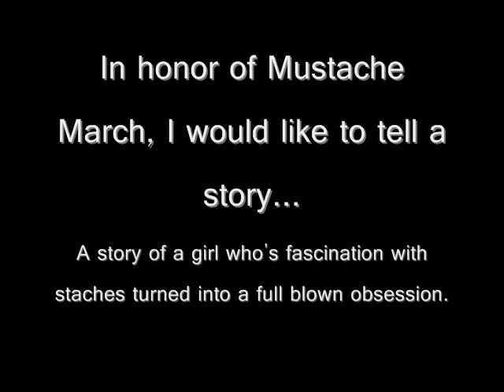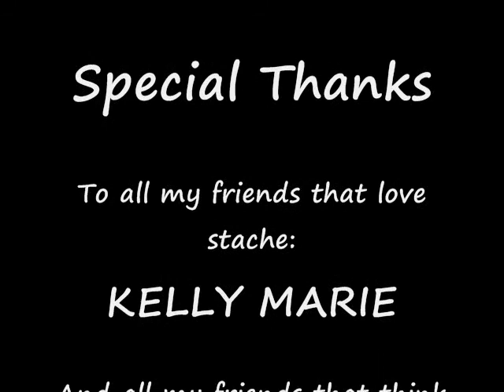Mustache March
a timeline of my mustache mania.